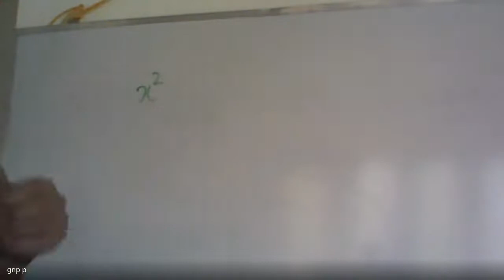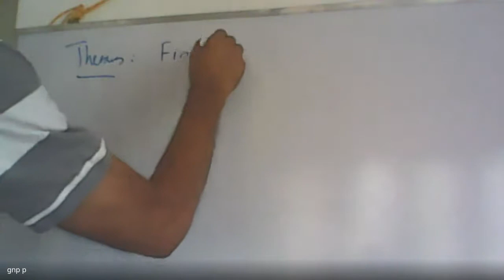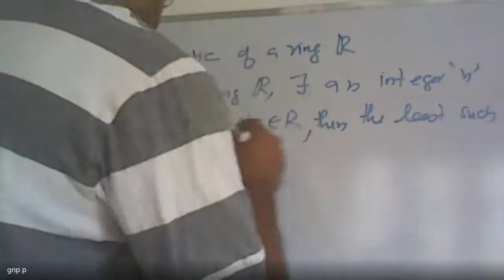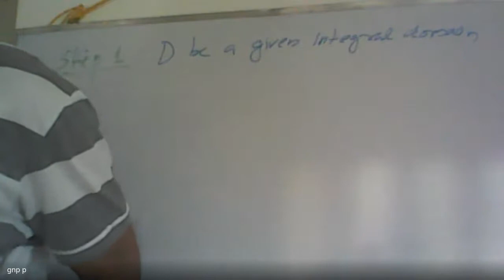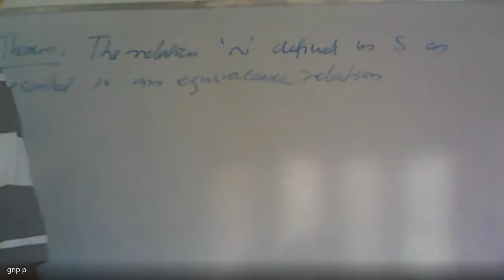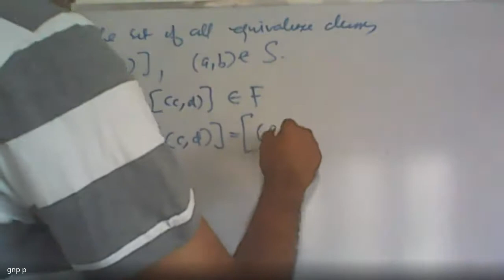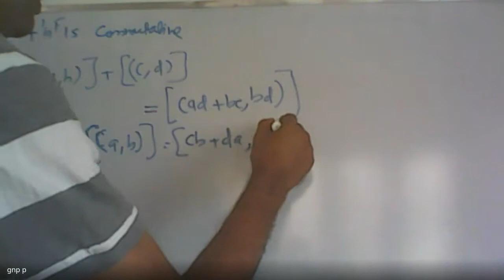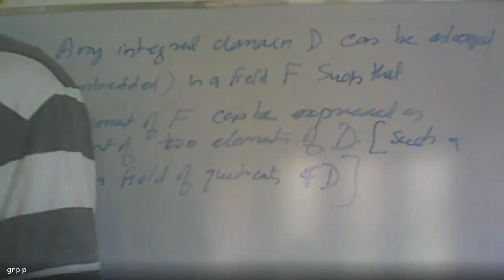Field of quotients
A brief discussion on field of quotients taught to my students 5th Semester Algebra class